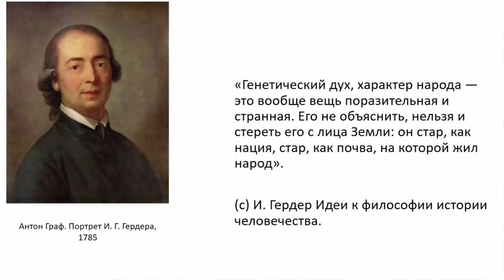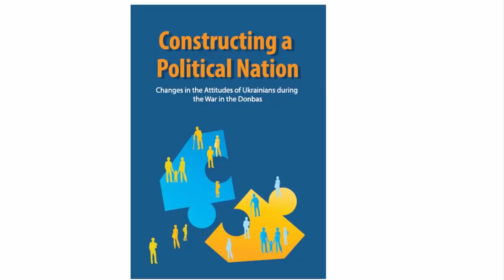15х4 - 15 минут о политической нации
Многие люди стремятся принадлежать к большим общностям, формулируют идентичности, желая считать себя частью чего-то масштабного. Некогда преобладала идентичность религиозная, но в эпоху модерна она сменилась национальной. У государств, созданных на этнической основе, есть проблема положения жителей не титульной нации. Об опыте решения этой проблемы в ХХ веке – положительном, отрицательном, зачастую трагическом; о  путях преобразования этнической нации в политическую и многом другом расскажет Владислав Водько в лекции «15 минут о политической нации»

Украина, Одесса 04 мая 2019 г.

15х4 – это международное движение молодых ученых и фанатов науки. Мы хотим, чтобы люди выступали и делились знаниями.